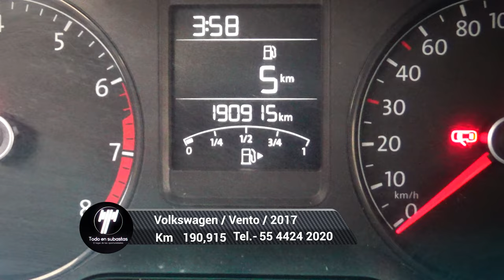Volkswagen / Vento / 2017 - 4876